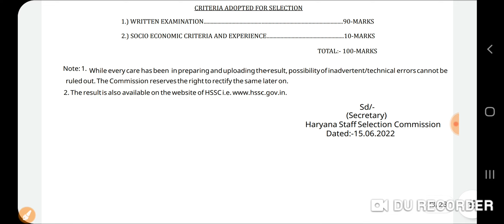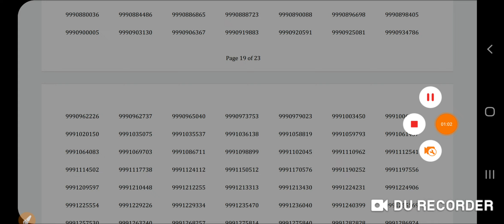MOST IMPORTANT NEWS